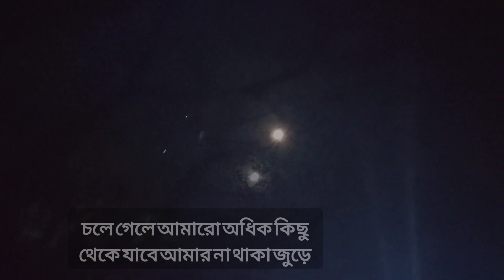চলে যাওয়া মানে প্রস্থান নয়||রৌদ্র মুহাম্মদশহীদুল্লাহ্||কবিতা আবৃতি:তাসনীম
আমি তাসনীম।  আমি আপনাদের সাথে শেয়ার  করবো আমার রান্না করা খাবার, বিভিন্ন রেসিপি,  ডেইলি এক্টিভিটি।  ট্রাভেল ভিডিও।  আশা করছি আপনারা উপভোগ করবেন।

About Me : If you are new, hi! My name is Tasneem. On this channel, I demonstrate how to easily draw various kinds of things, helping you improve your drawing skills. Additionally, I showcase the natural beauty of different places around Bangladesh. I also enjoy sharing many Bangladeshi food recipes.